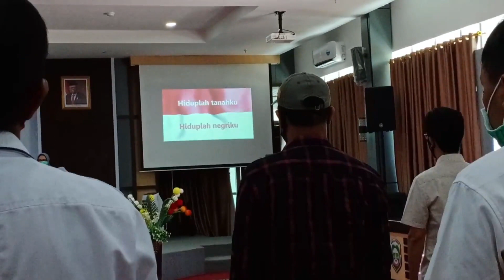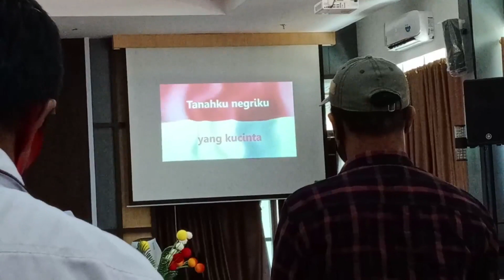Soskab Pamsimas III Tahun Anggaran 2021 Kab. Mamuju Tengah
Persiapan program pamsimas untuk TA. 2021 pada Kabupaten Mamuju Tengah
Solusi mengatasi masalah yg memusingkan dirumah, tonton ini: